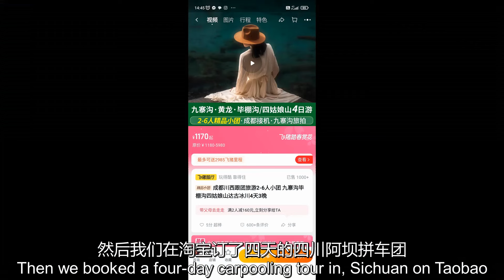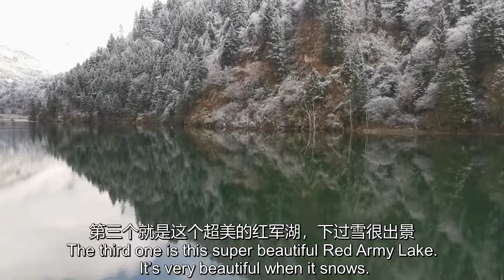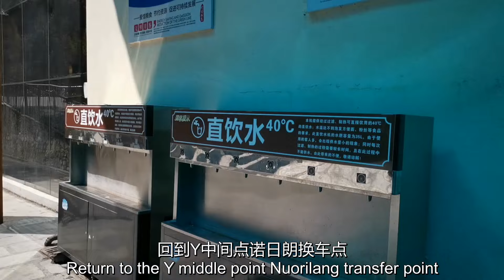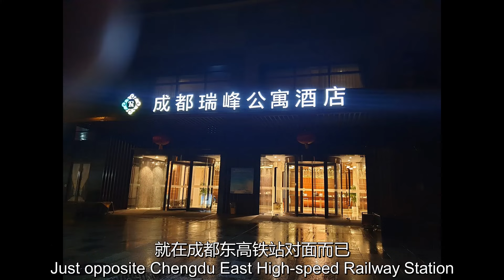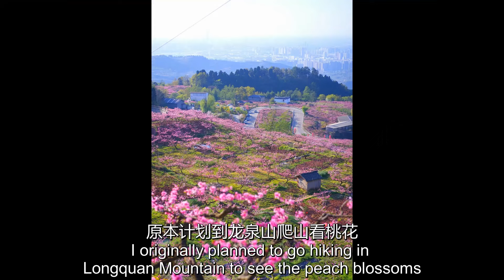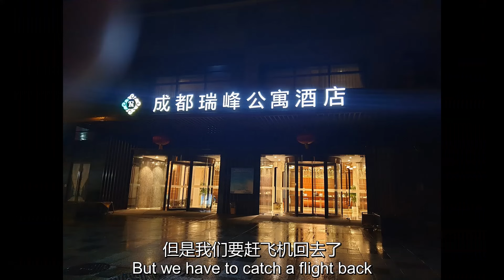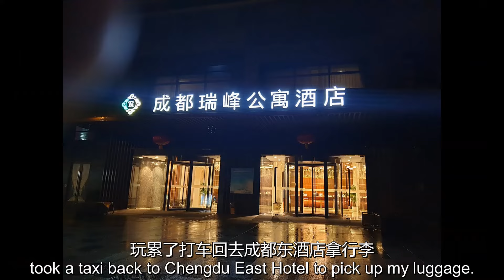成都四川景点自由行旅游攻略 /九寨沟/峨眉山/乐山大佛/都江堰/熊猫/青城山/蓝眼泪/黄龙/达古冰川/毕棚沟/宽窄巷子 交通，玩法安排 Chengdu Sichuan Travel Guide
第一天
天府机场-春熙路
：机场大巴
春熙路-毕棚沟
（拼车司机四天游）
毕棚沟游玩四小时多
毕棚沟景点推荐：
-龙王海+瀑布
-上海子（午餐点，转电瓶车）
-盘羊湖
-燕子岩（最美，可以看到四姑娘山）
毕棚沟-黑水县酒店（羊绒哈德）居住
藏族特色酒店，很大很有特色！大推！
藏族美食我觉得不错吃
第二天：
黑水酒店-达古冰川（半小时到）
达古冰川半日游
景点推荐：
-藏酉猴
-金猴湖
-红军湖
-达古湖
-达古冰川（山顶最美）
午餐：黑水县？吃面
松潘古城吃清真面
达古冰川-九寨沟酒店（五小时++行程）
第三天：
九寨沟一日游
（必须8点进去，太多景点走不完）
九寨沟景点：
- 箭竹海，熊猫海
-五花海（九寨沟最美景点）
-珍珠滩瀑布（九寨沟最大瀑布）
-镜海（风大就不去，拍不出镜子）
-诺日朗瀑布（三沟交叉点，午餐点）
-长海,五彩池（不错美）
-犀牛海，老虎海
-树正瀑布
-树正群海/沟（我们拍藏服旅拍点）
-火花海（桃花）,双龙海瀑布，芦苇海，盆景海
晚餐吃藏族的火锅大餐
再住在九寨沟酒店一晚
第四天：
九寨沟-黄龙
黄龙三小时游玩（由于赶时间会都江堰，只前往五彩池）
黄龙最美景点：
-五彩池
午餐：松潘古城吃出名的清真甘肃加工手工面和炮仗面
黄龙-都江堰酒店（六小时++）
都江堰酒店（星程南桥酒店）
-拼车服务结束
都江堰景点：
-蓝眼泪（南桥，天府源廊桥最美）
-仰天窝广场
-灌县古城（美食很多）
第五天：
都江堰酒店-熊猫谷
（打车/打滴滴）
熊猫谷（三小时）（寄放行李免费）
-看小熊猫和大熊猫
熊猫谷-青城山站
（打车/打滴滴）
-青城山站寄放行李
-爬青城山（缆车坏了，不然可以搭缆车）
青城山站-犀浦-成都东
（高铁+地铁）
成都东酒店住两晚
第六天：
成都东-峨眉山站
（高铁）
峨眉山半日游
-山顶= 金顶看云海
峨眉山脚吃乐山/峨眉山美食
午餐：大推：竹叶青炒蛋，甜皮鸭
峨眉山站-乐山站
（高铁）
乐山站-龟城山公交站
（打车/滴滴）
乐山大佛游玩（两小时）
-北门进入，买票
-佛头两侧拍照
-下山去佛脚拍大佛全身
-东门出去回龟城山公交站
-或者南门出去拍油菜花/南尤寺庙/搭船拍大佛全身
龟城山公交站-乐山站
（打车/滴滴）
乐山站-成都东
（高铁）
成都东吃晚餐
-担担面，炒肉盖饭
成都东酒店睡觉
第七天：
原本计划龙泉山爬山看桃花（绝对美）,但赖床没去
成都城市一日游
早餐：袁记饺子/云吞
-宽窄巷子
（网红爷爷买熊猫品）
（看四川变脸剧）
（成都美食）
-人民公园，青羊宫，浣花溪公园
-春天很多花开：梅花，樱花，白樱花，梅花
-杜甫草堂
滴滴打车回去成都东酒店拿行李
成都东-天府机场
（高铁）
天府机场-飞回家